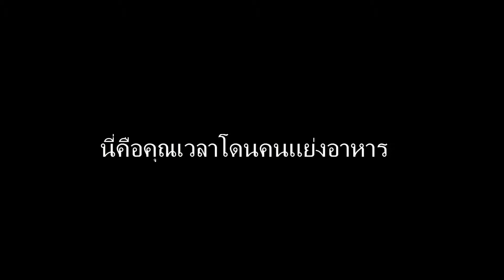[【TG.TV MMD9】- Best Vine Red vs Blue Living with siblings ซับไทย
RVB Model